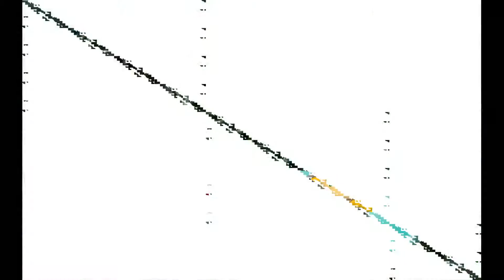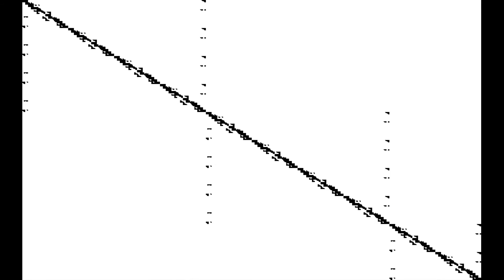Let's Play - Mario Party 5 Toy Dream: Part 2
We're back continuing our game of Mario Party 5!